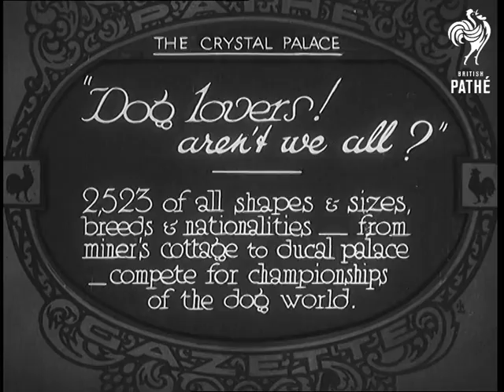"Dog Lovers!" Aka Dog Lovers - Aren't We All? (1932)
Full title reads:  "The Crystal Palace. 'Dog Lovers!' 2,523 of all shapes & sizes, breeds & nationalities - from miner's cottage to ducal palace - compete for championships of the dog world."

Crystal Palace, London.

High angle shot of interior of large hall in Crystal Palace. The floor is crowded with dogs in cages. This event - The Kennel Club Show - is described as the 'Ascot of the Dog World'. Lots of people are looking at the dogs.

C/U three prize winning Salukis.

C/U three bloodhounds.

C/U three dogs (can't identify breed from voiceover).

C/U small little dog.

C/U Wirehaired fox terrier - described as everyone's favourite.

N.B. Is this the event that came to be known as Crufts ?
 FILM ID:683.3